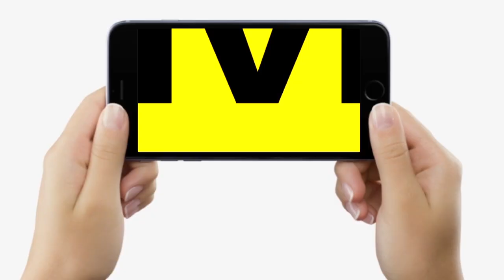Tejashwi Yadav के बयान के बाद BJP MP ने Lalu Yadav Family पर बड़ा आरोप लगाया, बहुत कुछ बोली हैं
Tejashwi Yadav के बयान के बाद BJP MP ने Lalu Yadav Family पर बड़ा आरोप लगाया, बहुत कुछ बोली हैं, सुनिए